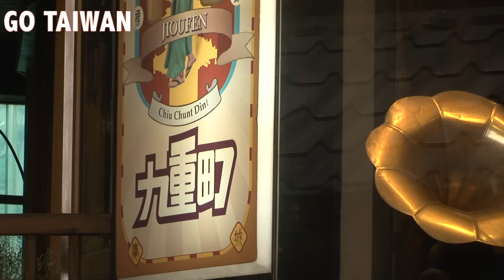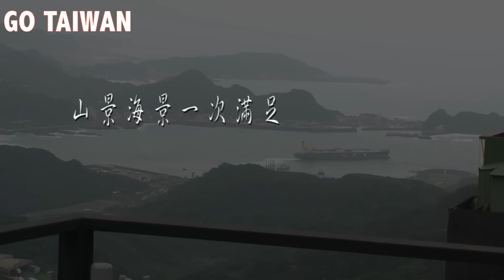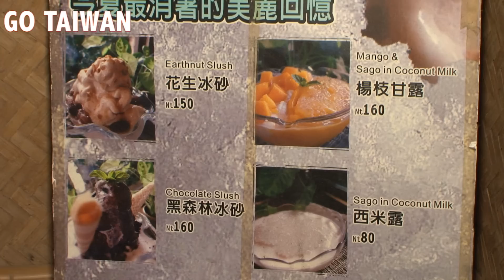鬧中取靜 優質民宿 九份九重町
大部份的朋友都去過九份，除了芋圓之外，九份其實也很適合兩天一夜的放鬆行程，今天我們要為大家介紹的是優質又便宜的九重町民宿；一樓為複合式餐飲，結合二樓以上的民宿，頂樓為景觀餐廳，最難得的是九重町位於最熱鬧的九份老街裡，是個鬧中取靜生活機能極佳的休憩場所。